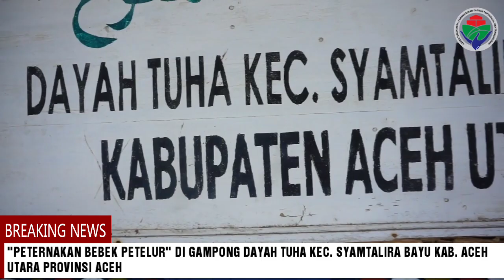Peternakan Bebek Petelur yang Memetik Buahnya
"PETERNAKAN BEBEK PETELUR" DI GAMPONG DAYAH TUHA KEC. SYAMTALIRA BAYU KAB. ACEH UTARA PROVINSI ACEH